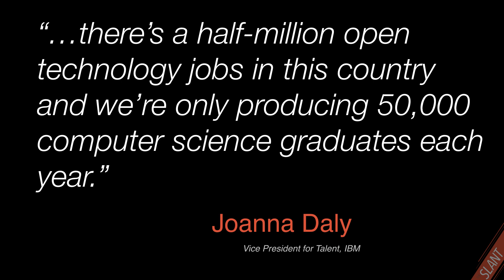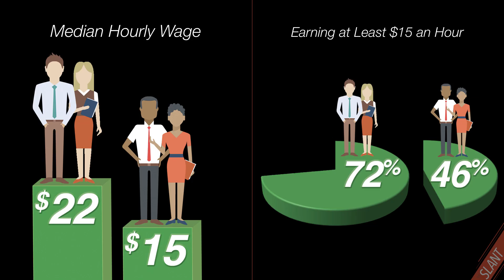Breaking the ‘Class’ Ceiling | Briahna Chambers | TEDxMemphis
The increased need for employees in the technology field is creating new paths to career success for skilled employees without college degrees. Technology skills can now be acquired fast and affordably, opening up unique opportunities for minority groups that have been shut out by the traditional 4-year college system.
 Briahna Chambers is an instructor with Tech901.

Tech901 is a non-profit organization with a charter to train current or potential Memphians for a variety of information technology jobs and to work with employees to increase the Memphis technology job base. Briahna teaches various classes, including a CompTIA A+ course to a group of mostly high school students at the Juice Plus+ Technical Training Center at the Boys and Girls Club. She has also had the privilege of teaching multiple classes at the University of Memphis and at Tech901’s new headquarters at Crosstown Concourse.

Although she is relatively new to Memphis, Briahna sees tremendous potential in the city. Tech901 shares her vision, with a goal to facilitate the area’s growth to 10,000 area technology workers by 2025. She is working to increase the supply of trained tech workers in Memphis to assist the needs of local companies and to attract high-profile employers to Memphis.

Briahna has an MBA in Information Technology Management and degrees in both Computer Science and Business as well as multiple IT certifications. This talk was given at a TEDx event using the TED conference format but independently organized by a local community.